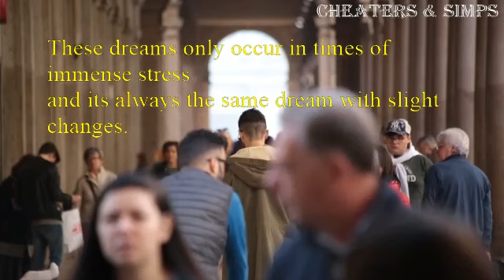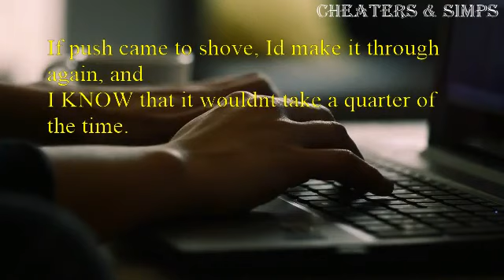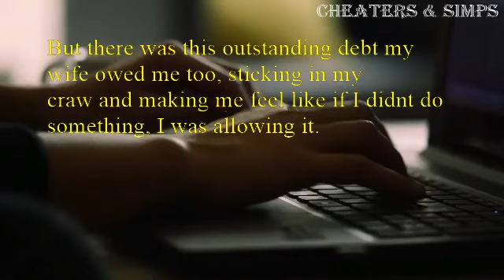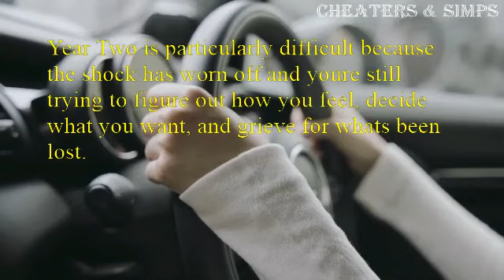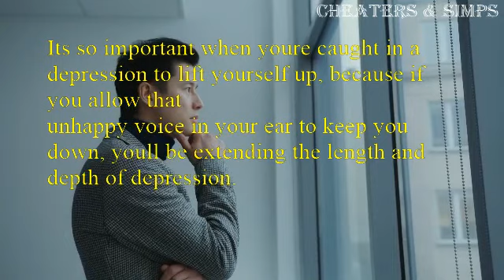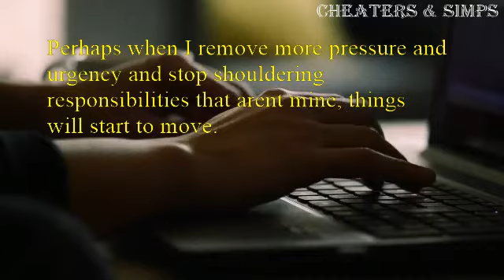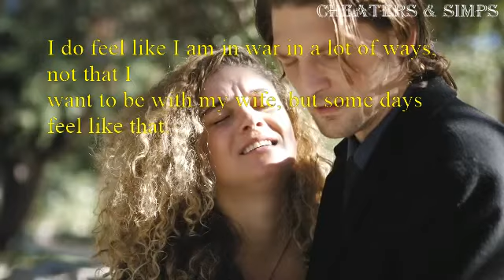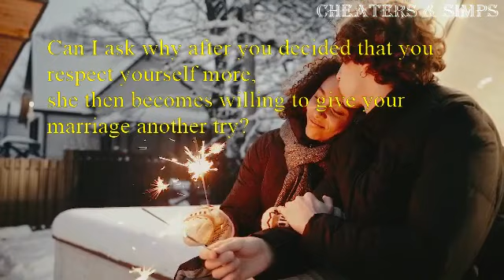part 2 military veteran survives two deployment came back home to his wife that wants open marriage